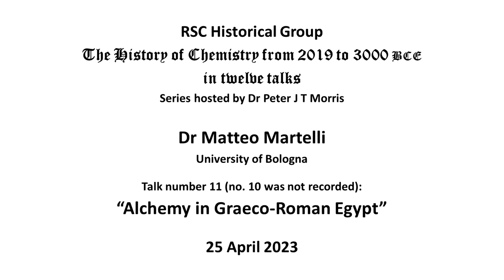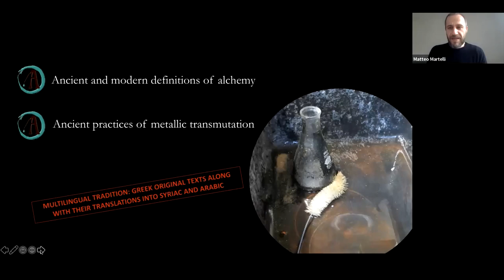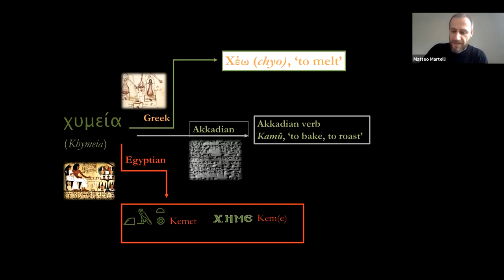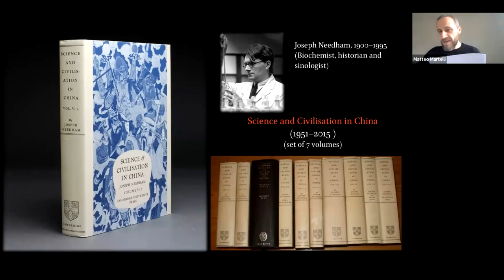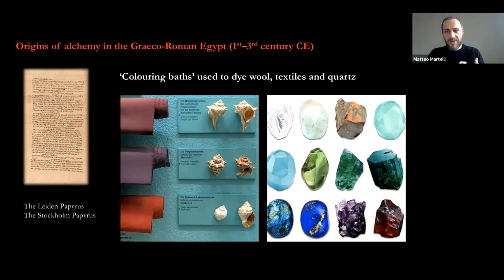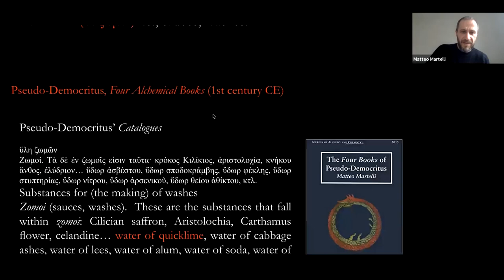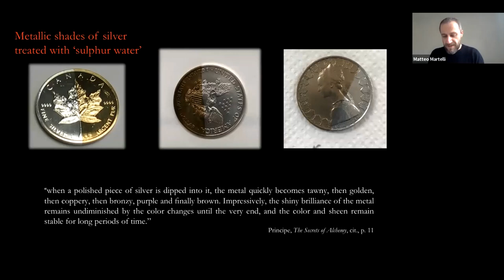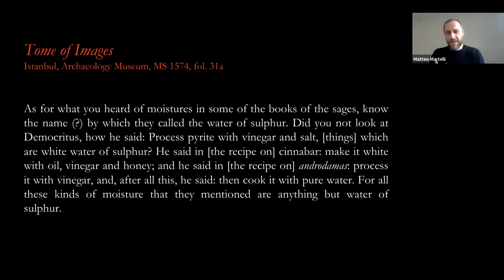Matteo Martelli: Alchemy in Graeco Roman Egypt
Matteo Martelli gives a talk on Graeco-Roman alchemy in Egypt. Presented on 25 March 2023.

This is part of a series of online talks on the history of chemistry from the present day to the Ancient Egyptians produced by the RSC Historical Group.